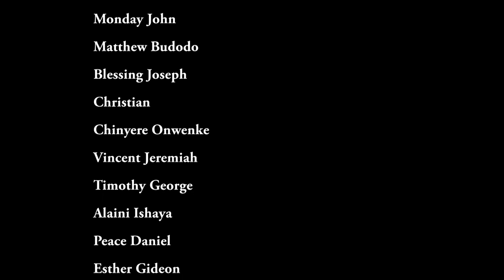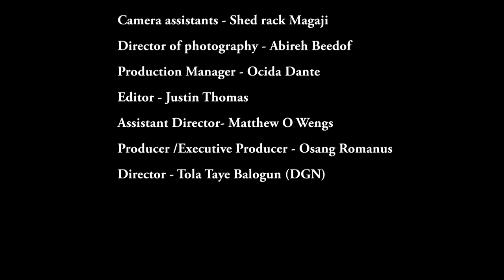Farmer's Bride featuring Paul Sambo & Esther Audu, episode 4, Produced by Romanus Osang.